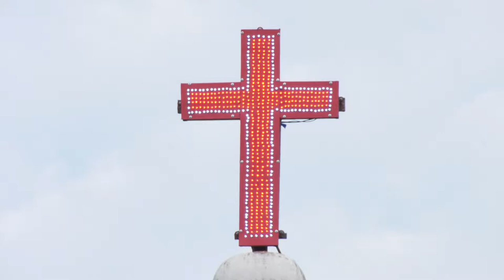Trailer 2nd Episode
Lutheran prardhana samayamu by Dr.B.Daniel Chandra Babu garu.